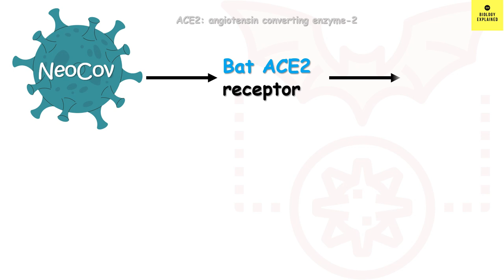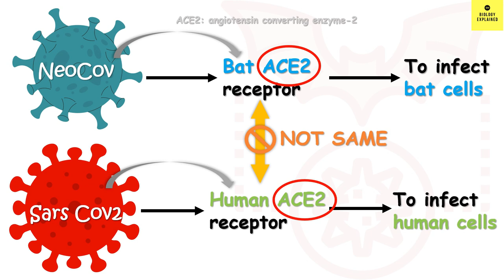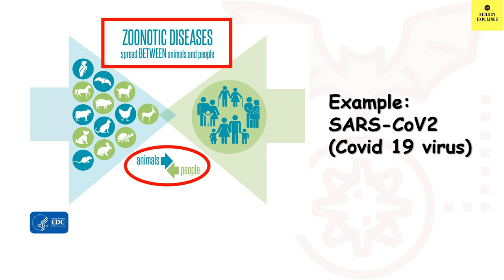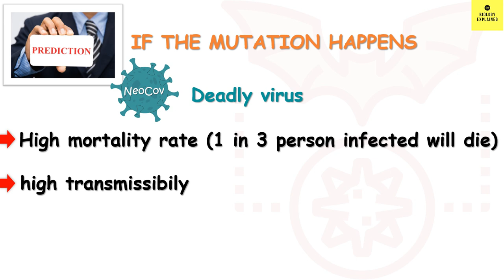The truth behind Neocov virus | NeoCov Explained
This video of BiologyExplained talks in details about the truth behind the newly paniced virus neocov. Neocov is a coronavirus, similar to MERS but not MERS virus neither any variant of Sars-CoV2 virus. As the paper(NOT PEER REVIEWED YET) from Wuhan lab suggest that if there is a particular mutation in this neocov virus then there might be a possibility to infect human. These are all predictions. Till date there is no news that neocov has infected a single human. So no need to panic. Please don’t listen and spread misinformation.